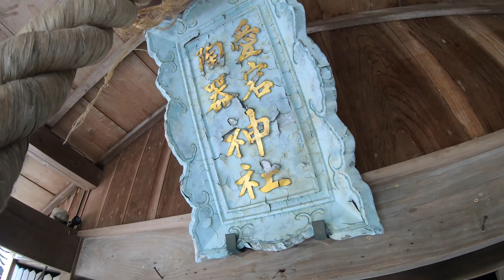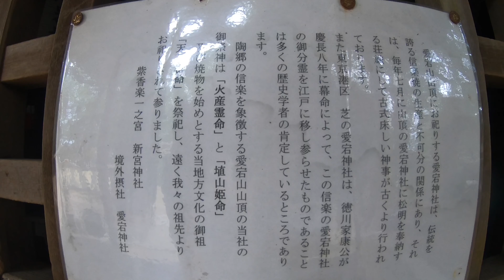【連続テレビ小説スカーレット】愛宕・陶器神社でピクニック【ロケ地巡り】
2020/04/18  愛宕・陶器神社

連続テレビ小説 スカーレットのロケ地となった愛宕・陶器神社
作品中ではしがらき火まつりの舞台として使用
(という事らしい)

暴風，小雨に見舞われながらお弁当をおいしくいただきました．